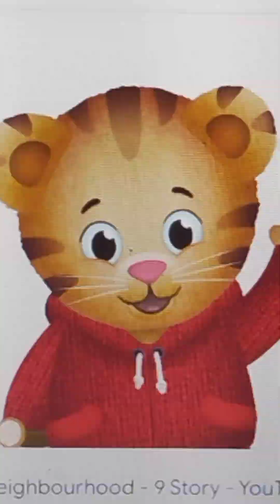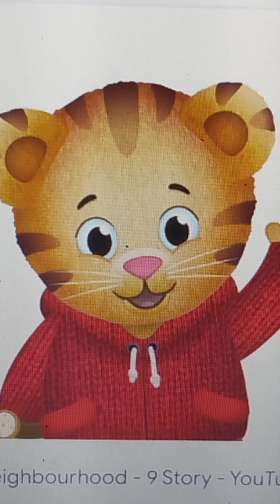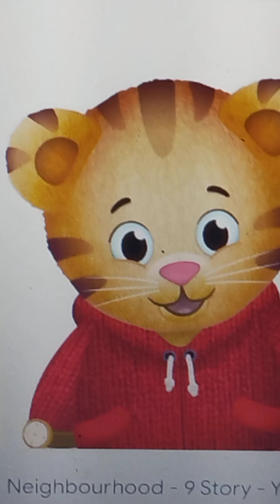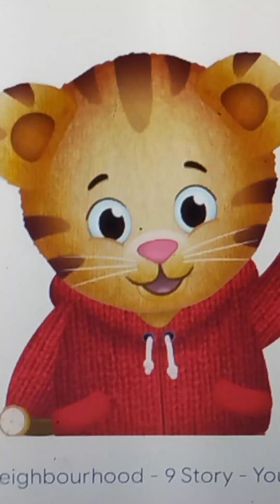Daniel and friends help the queen bee